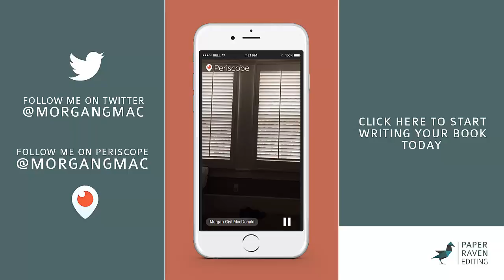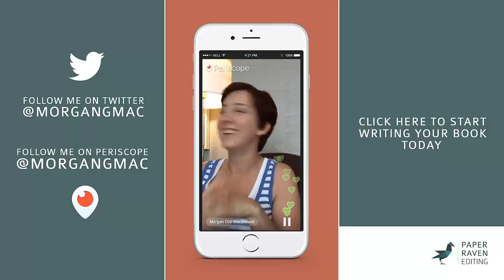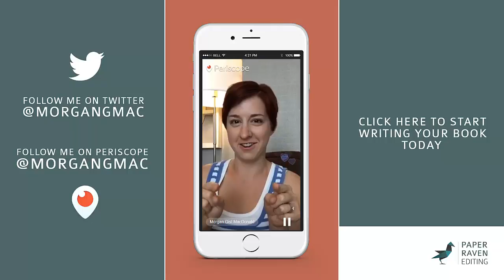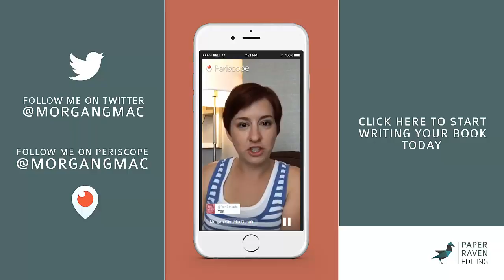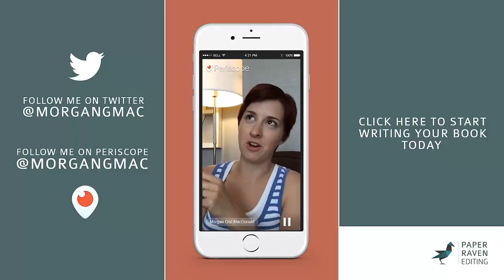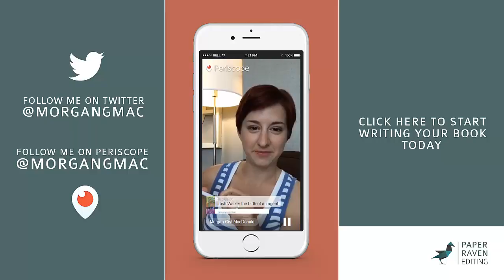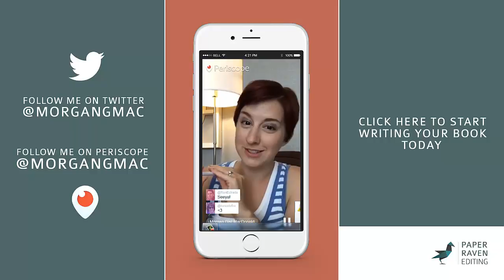Craft a book title that sells